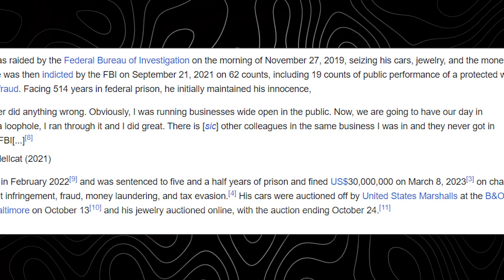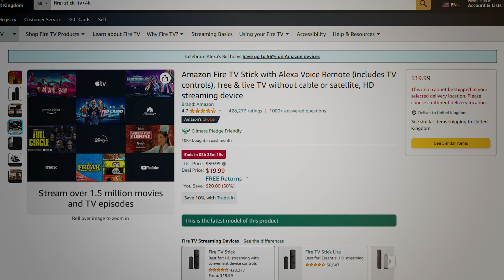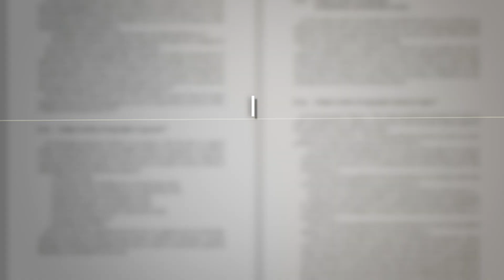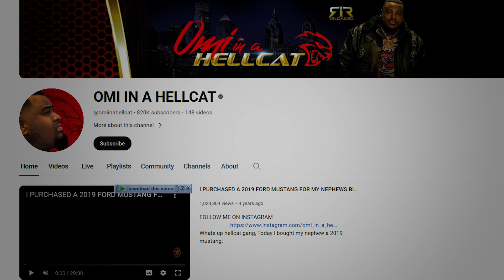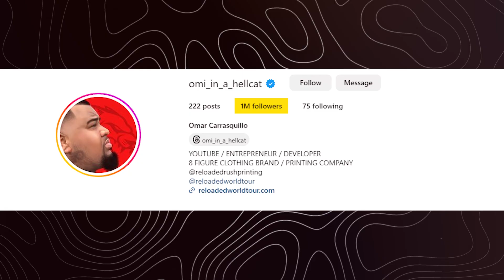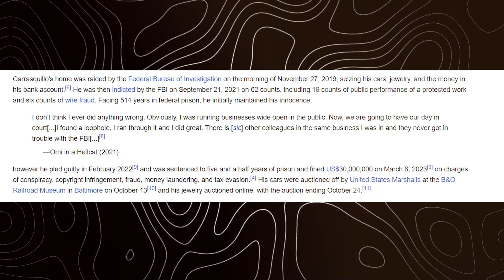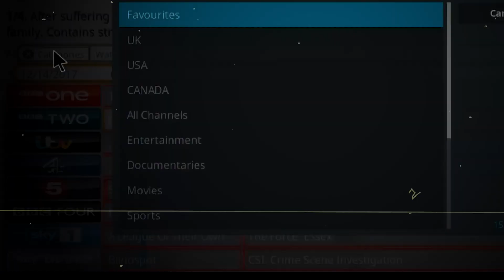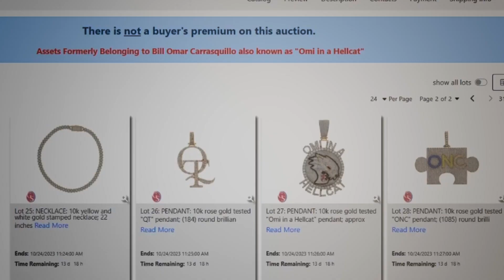The Influencer Who Fabricated His Entire Life | Omi In A Hellcat: The YouTube Community Fraud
FBI Arrests YouTube Scammer

Famous YouTuber from New Jersey, "omiinahellcat," got himself in a real pickle! The FBI busted him and charged him with being part of one of the biggest illegal pirate networks in TV history. He's been sentenced to five and a half years in prison and on top of that, he's gotta pay $30,000,000 in fines! But how did it all happen? How did he go from being a beloved YouTuber to a hated scammer?

34-year-old Bill Omar Carrasquillo, known as Omi in a Hellcat, was growing up in a rough neighborhood in Philadelphia as one of 38 children. His mother had passed away due to an overdose when he was a child, and his father was a dealer who forced young Omar to sell and produce substances. Because of this, the boy's education ended in the 11th grade as he ended up in prison for his involvement in the drug trade.

About FBI Scam Files
🎥 Videos about FBI, Scams and Instagram
🎨 Written, voiced and produced by FBI Scam Files